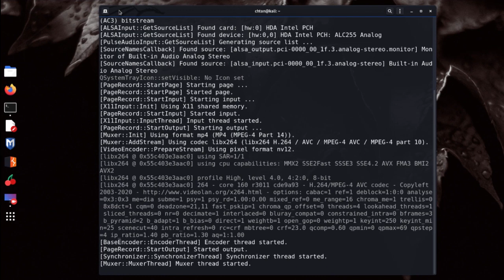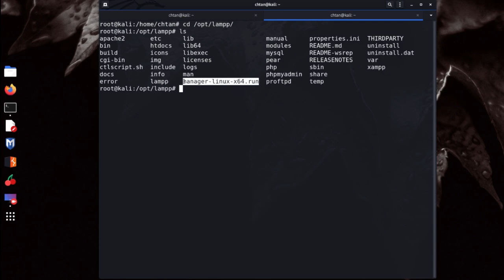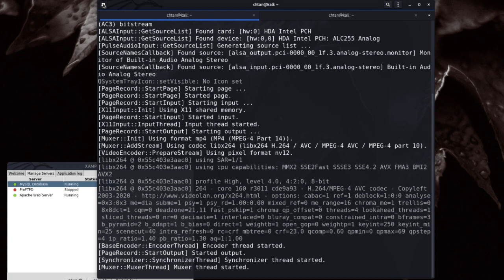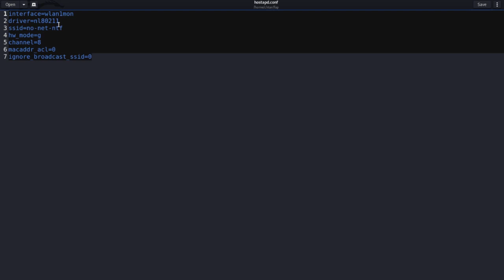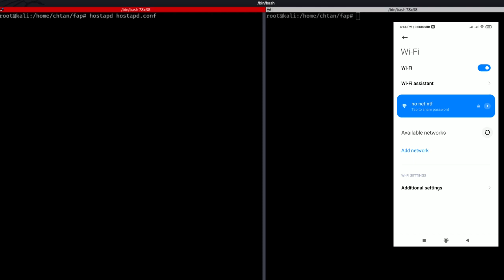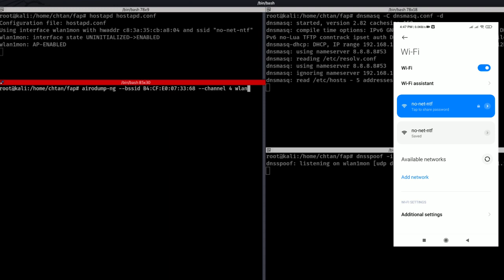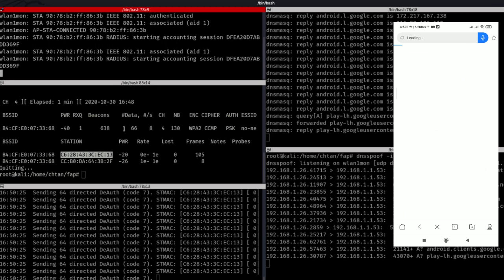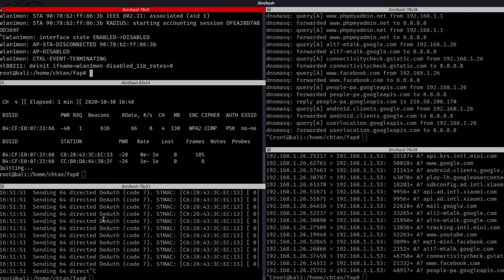eviltwin / wifi phishing/ nepali hacking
this video is only for the educational purpose..